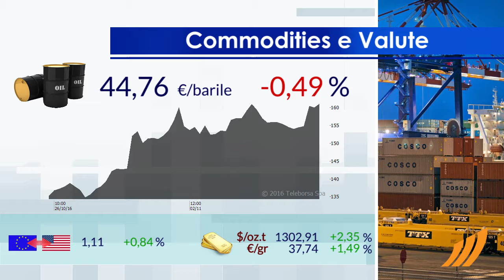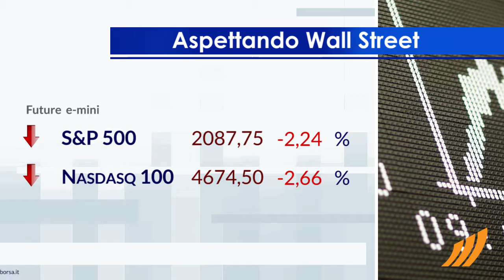1 minuto in Borsa 9 novembre 2016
Seduta negativa per le Borse europee, che accusano perdite consistenti. Milano e Madrid sono le peggiori.

In cima alla classifica dei titoli più importanti di Milano, troviamo Finmeccanica e Buzzi Unicem. I più forti ribassi, invece, si verificano su Banca MPS, in calo di oltre 6 punti.

Seduta in frazionale ribasso per il petrolio, che lascia, per ora, sul parterre lo 0,49%.

Tra i dati macroeconomici più importanti, la bilancia commerciale del Regno Unito è scesa nel mese di settembre, mentre l’inflazione è risultata in accelerazione in Cina . Nel pomeriggio sono attese le scorte di petrolio e le vendite all’ingrosso dagli USA.

Attesa una partenza negativa per la Borsa di New York. In particolare, il future sull'S&P-500 si muove in netto calo, in sintonia con il derivato sui titoli tecnologici USA che scambia a 4.674,50 punti.